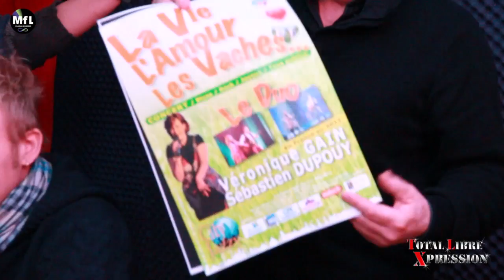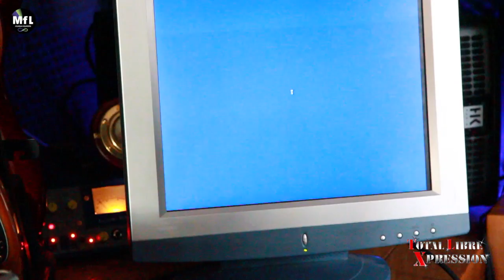Vidéo buzz : Total Libre Xpression 01/03/13 - Philippe Tranchet & Franck Lécole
La Web émission hebdomadaire qui fait le Buzz...à ne manquer sous aucun prétexte !!!
présentée par Franck Lécole
Invités : Philippe Tranchet (Un Violon Sur Le Sable)
Véronique Gain (invitée City Jazzy)
inclus extrait Screamrider
avec Alain Abril (City Jazzy), Clément Bouchenez (chronique du web), Lionel Evan's (chronique people), Camille Chrétien (chronique sport et nature) ainsi que Nono "les bons tuyaux"